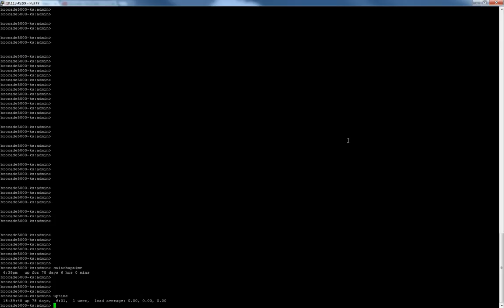How to Display the Uptime of a Brocade Switch by Nicholas Lee Fagan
Use the 'switchuptime' or 'uptime' command to display the uptime information of a Brocade switch. . .